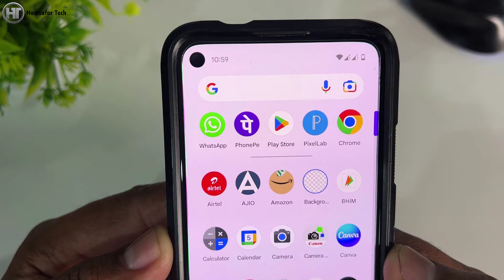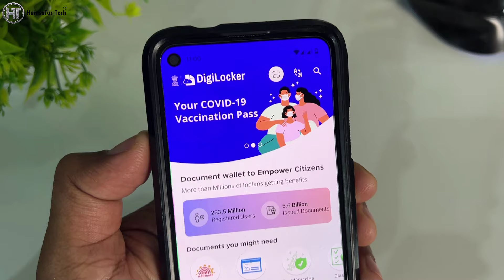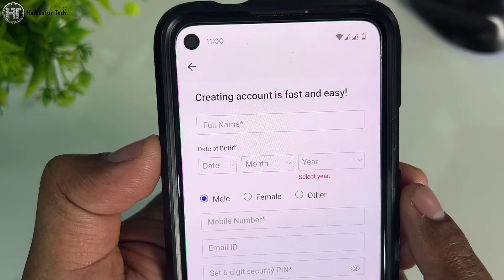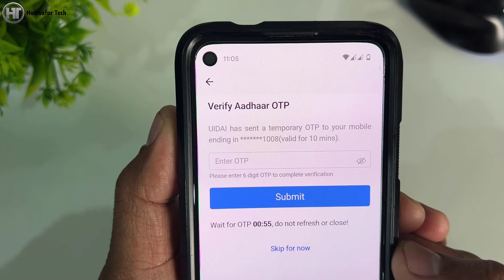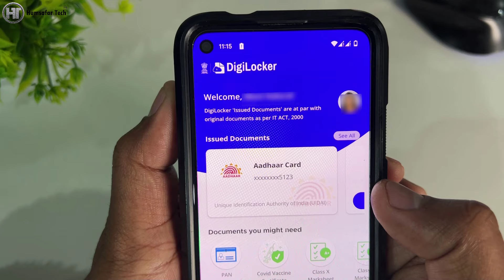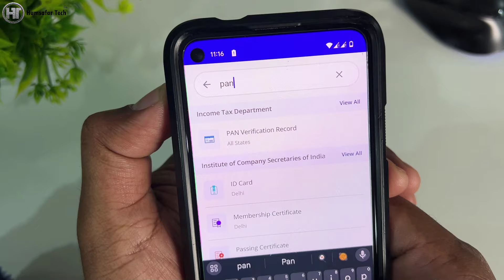DigiLocker Account Kaise Banaye | How to Use Digilocker App in Hindi 2024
In this video you will learn to create an account in DigiLocker app and upload documents in DigiLocker.

ish video me aap digilocker app me account banana aur digilocker me documents ko upload karna sikhenge.

Frequently Asked Questions:
digilocker kaise use kare
how to use digilocker app
digilocker pan card upload
digilocker ki id kaise banaye
digilocker app kaise use kare
digilocker account kaise banaye
digilocker driving licence upload
how to create digilocker account
how to use digilocker app in hindi
digilocker aadhar already linked problem
digilocker par account kaise banaye 2024
how to upload document in digilocker app
digilocker me document kaise upload kare
digilocker me aadhar card already registered